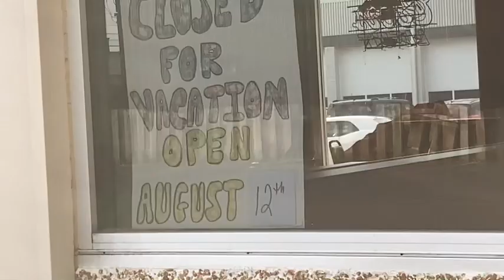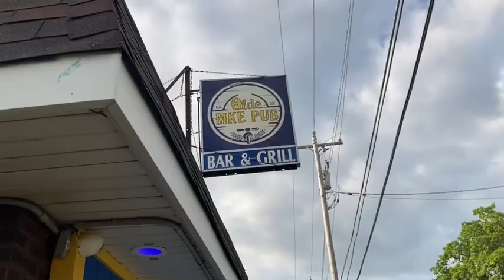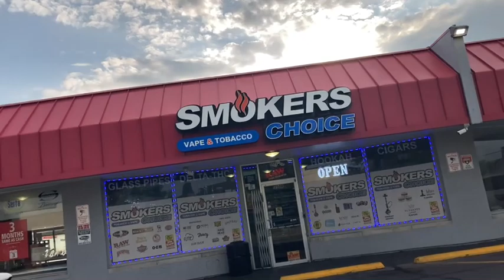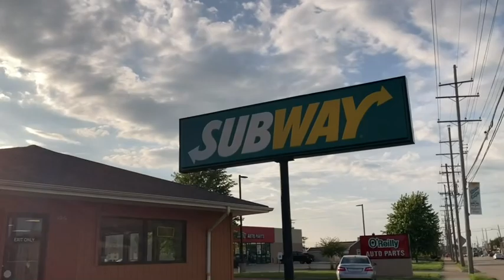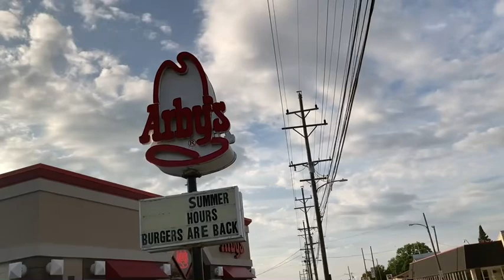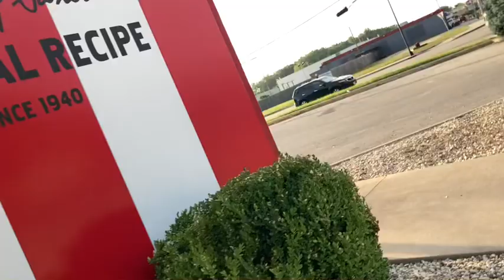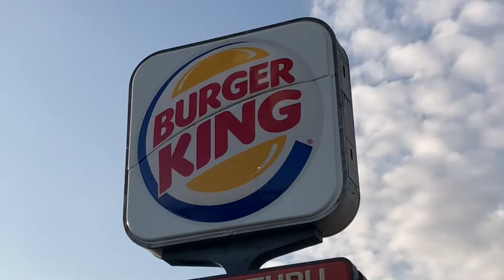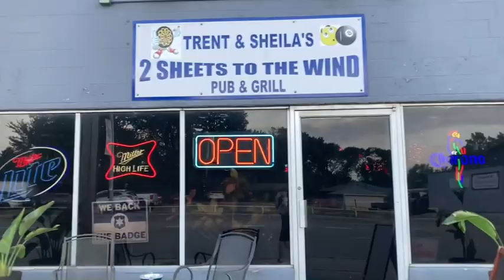Sunday evening vlog July 28th 2024